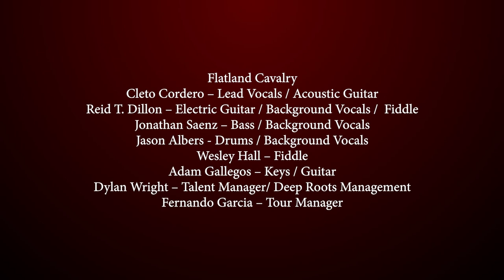Lubbock Lights: Flatland Cavalry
Texas Tech University is hosting the 6th annual Lubbock Lights, an evening celebrating the musical heritage of the South Plains, at 8 p.m. April 16, 2021 over a digital stream.

Country-Americana band Flatland Cavalry is performing that evening. The event features their original music & discussions to give attendees an inside look at the creative process and inspirations that go into this group's work. As all band members hail from the South Plains, the majority of the members are Texas Tech alumni and they started the band in Lubbock, there is a special connection to the community.

“Flatland Cavalry is deeply rooted in West Texas musical traditions” said Lawrence Schovanec, Texas Tech president. “They have a significant following of core fans among our current Tech students & recent alumni. It only makes sense to present them through Lubbock Lights as they truly align with the vision and intention of this festival.”

As Flatland Cavalry's music is often described as “Easy on the ears, heavy on the heart”, the hope is that the stream will offer an evening of entertainment while reminding viewers of their own memories and experiences on the Texas Tech campus and in the Lubbock community.

“While most of the Presidential Lecture & Performance Series shows have been on a pause this past year (I refer to it OnlyIntermission to lift my spirits up), I am overjoyed that our local event, Lubbock Lights is able to continue” said Dóri Bosnyák, head of the Presidential Lecture & Performance Series. “Last year's Lubbock Lights moved online to accommodate for COVID-19 safety and we had 10-times as many viewers as we would have been able to accommodate for in person at the Allen Theatre in a regular year. Seeing this lead me to confidently continue the virtual concept for 2021's Lubbock Lights as we optimistically hope & plan for a fully live event in a year from now.”

The stream is available at no charge and no registration will be necessary. The concert will be streaming on YouTube (Texas Tech PLPS), Facebook (@ttupresidentialseries); it will available and air on KTTZ TV Channel 5 4/16 9:30pm & 4/18 5:00pm.

About Lubbock Lights
In the spring of 2015, regional artists Wade Bowen, Butch Hancock, Terri Hendrix and Lloyd Maines paired up with Texas Tech University to launch an event series called “Lubbock Lights: Celebrating the Musical Heritage of the South Plains.” The event, sponsored by the Office of the President and conducted by the Presidential Lecture & Performance Series, features discussions and performances by local and regional musical artists and gives attendees an inside look at the creative processes and inspirations that go into each artist's work. The weeklong festival consists of the participating artists visiting dozens of classrooms to discuss their process & offer insights to students within & outside TTU and culminates in a concert accessible to all on the Allen Theatre stage in the TTU Student Union Building on campus.